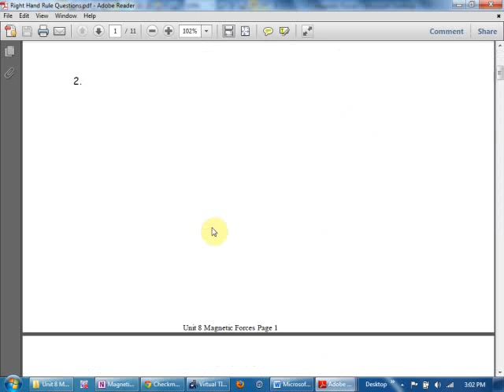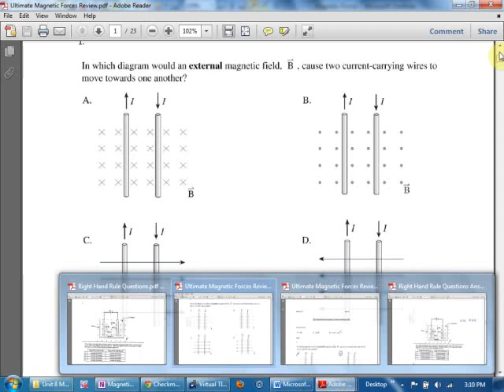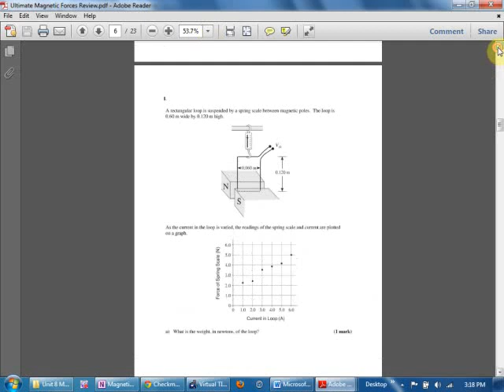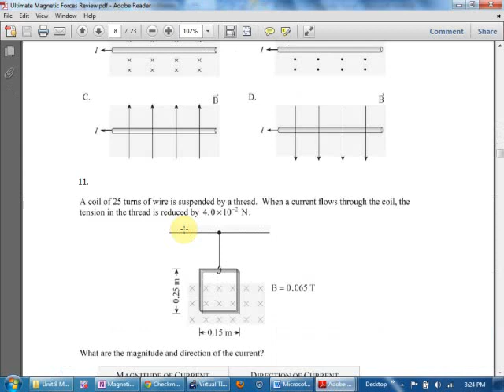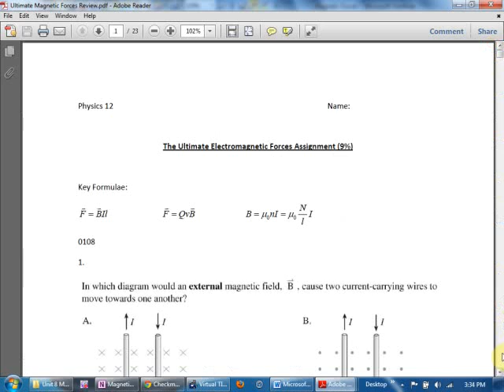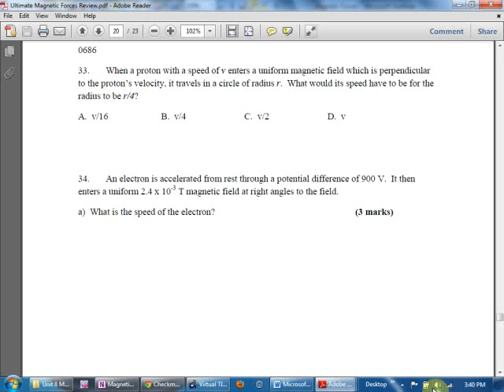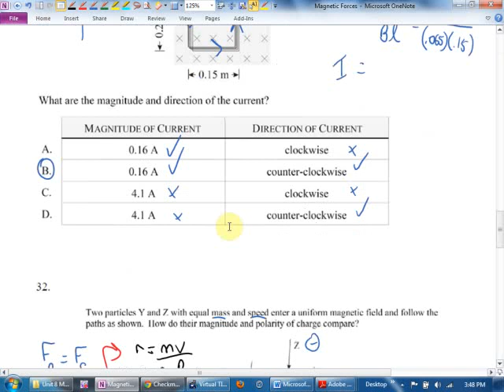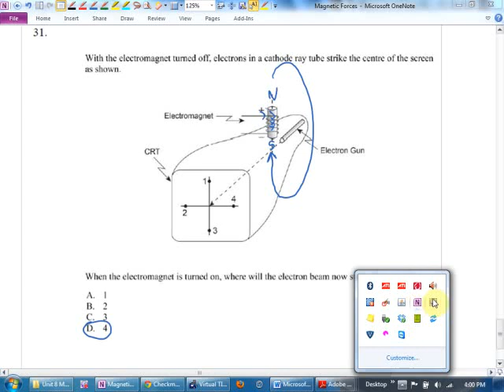Physics 12 May 25 Magnetic Forces Tutorial